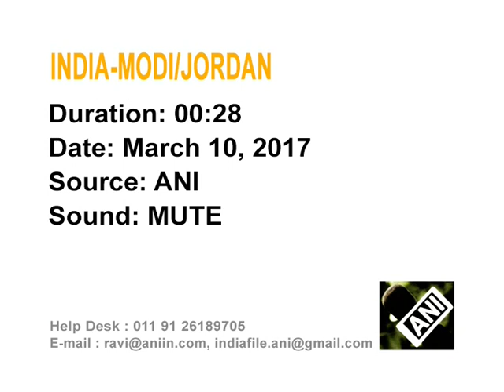Chief of Royal Court of Jordan calls on Indian PM Modi in New Delhi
Chief of Royal Court of the Hashemite Kingdom of Jordan, Fayez Tarawneh, meets Indian Prime Minister Narendra Modi in New Delhi to boost bilateral ties.